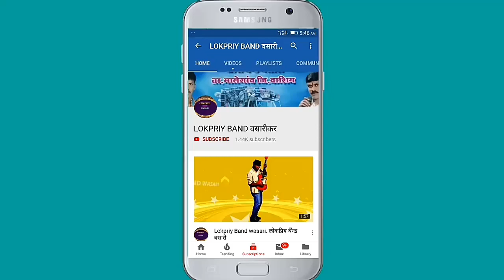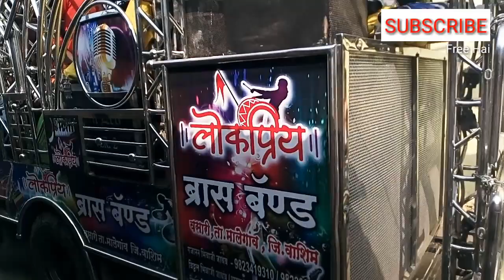Tu Mujhe Kadool mai Tujhe Kabool by LOKPRIY BAND WASARI 9822038610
Welcome Friends

🎷लोकप्रिय बँन्ड पार्टी वसारी ता. मालेगाव जि. वाशिम प्रोप्रा गजानन जाधव MO

Tu Mujhe Kabool Main Tujhe Kabool superhit song by lokpriya band party vasari

Tu Mujhe Qubool Main Tujhe Kabool
Song Tu Mujhe Qubool Main Tujhe Kabool lokpriya band party